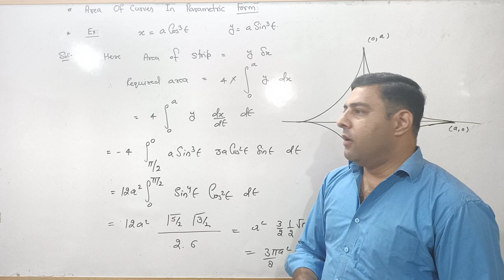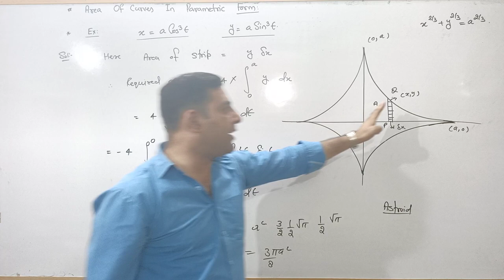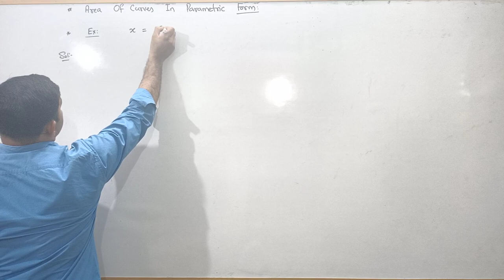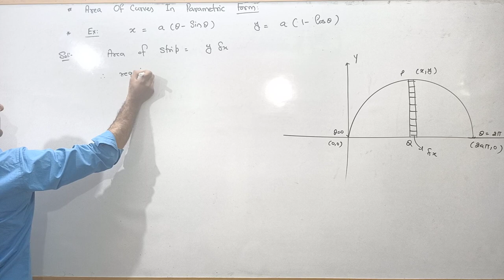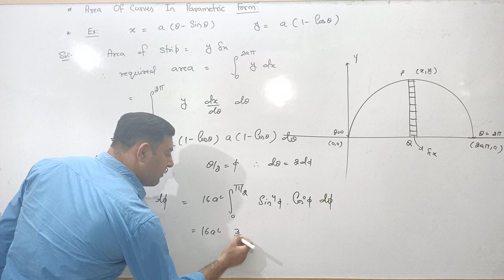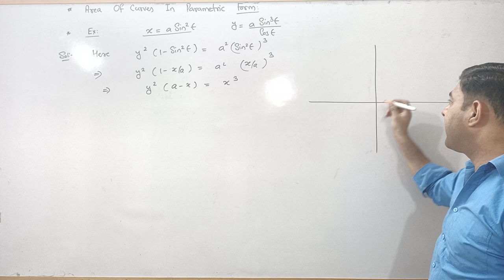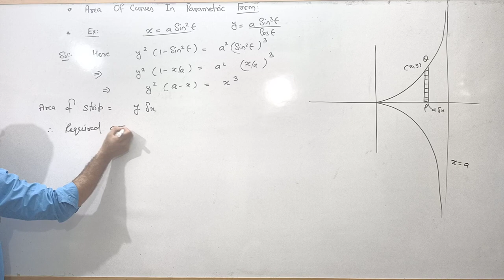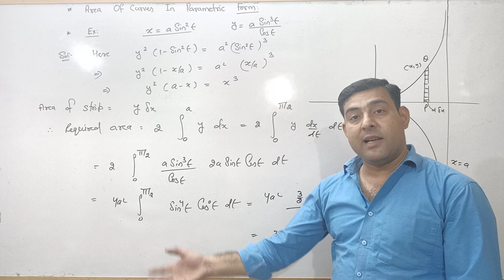Integral calculus - 24 , Area of curves in parametric form,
Integral calculus lecture , area of curves in parametric form, how to find area of curves when equation of curve is in parametric form